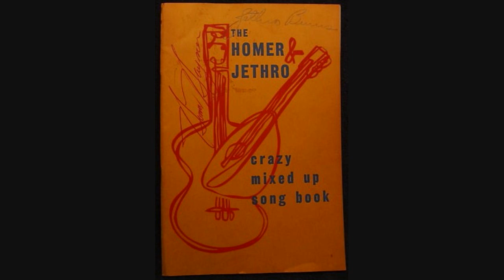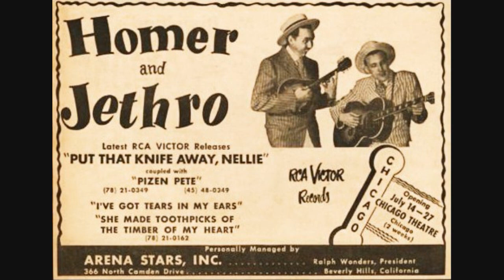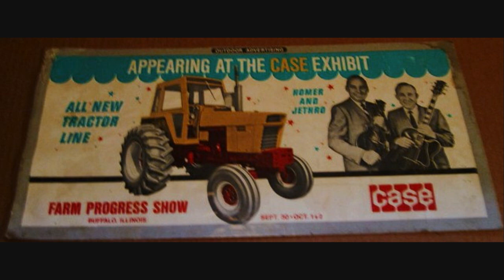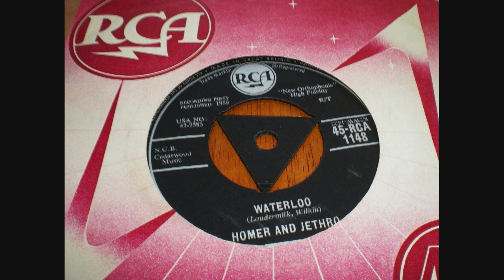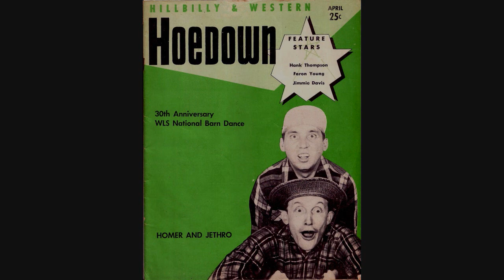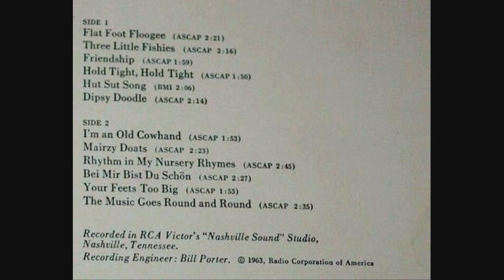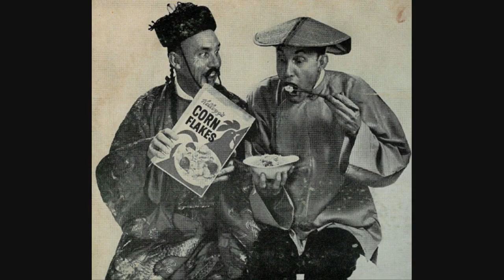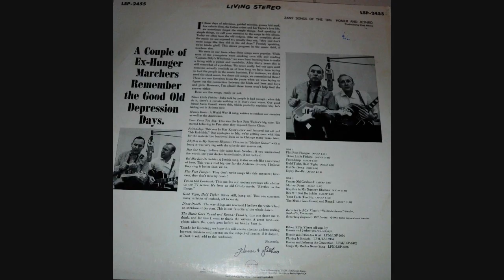Homer and Jethro ~ Zany Songs of the 30's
Sometimes you find a 50 year old chunk of vinyl that really sounds sweet, even in MONO.
Everytime i hear the last few seconds of Mairzy Doats i laugh out loud.
Listen in 720HD.  Very Dynagroovy!

All songs recorded June 1961 RCA Victor Studio, 1611 Hawkins St., Nashville, TN -- ( Producer: Chet Atkins)